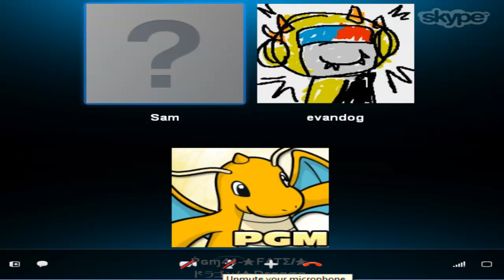What Happens When I Go to The Bathroom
This happens.